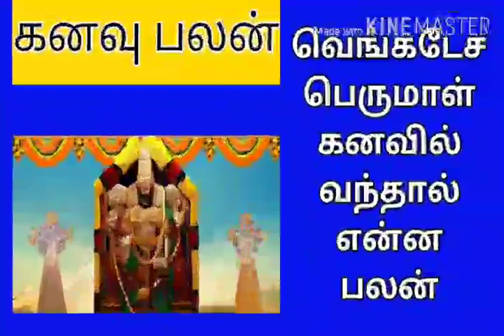வெங்கடேச பெருமாள் கனவில் வந்தால் என்ன பலன்/Venkatesa Perumal's dream come true/All in one Nandhini